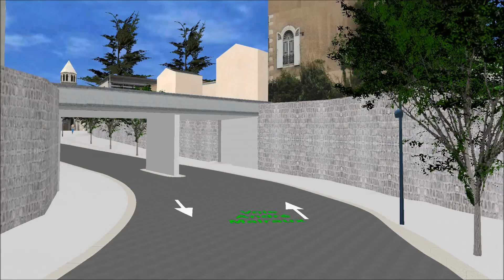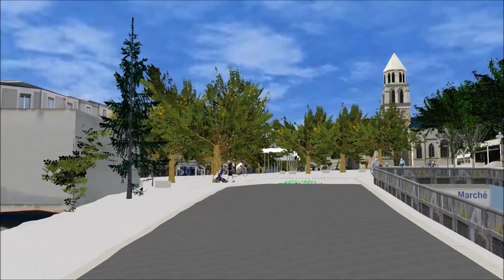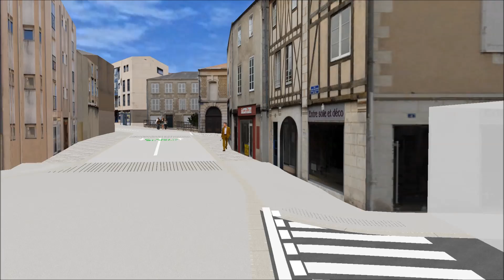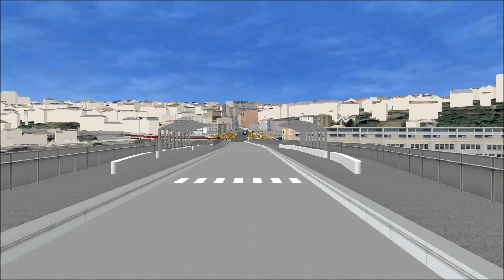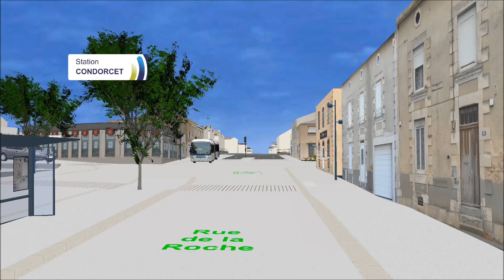Projet d'aménagement de la voie Malraux à la station Condorcet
Grand Poitiers entame, à partir du 22 mai 2017, une série de travaux d’aménagement dans le centre-ville de Poitiers. Ces travaux permettront, à terme, d’obtenir un réseau de transports en commun plus efficace et de faciliter la vie de ses usagers. Ce projet vise à réaménager un certain nombre de rues, sur l’itinéraire de la future ligne de bus qui s’étend de la voie Malraux au viaduc Léon-Blum et, à l’ouest, à la station Condorcet.

Réalisation : Grand Poitiers